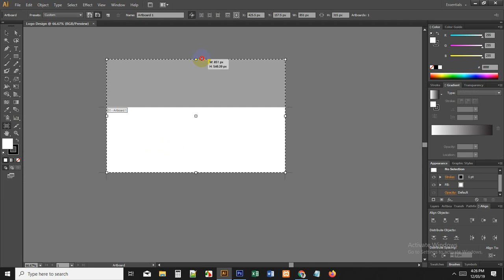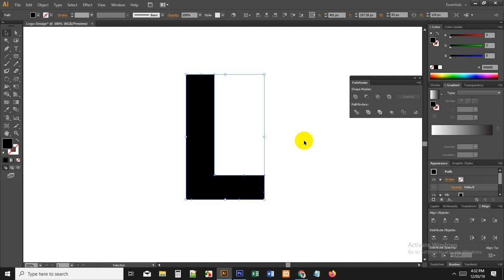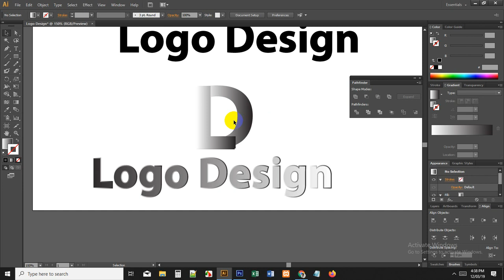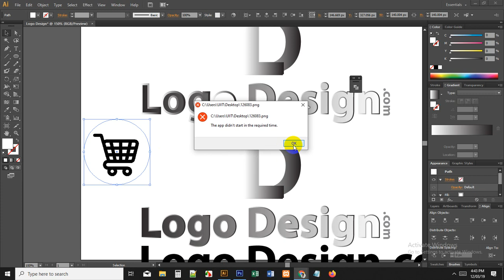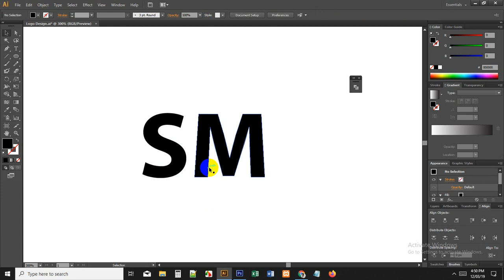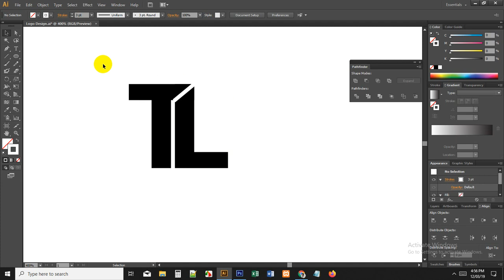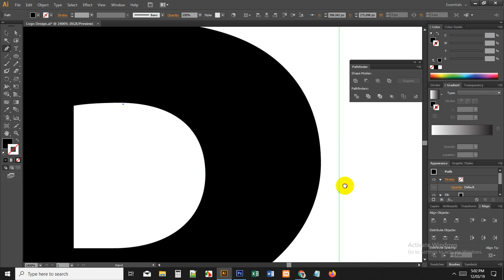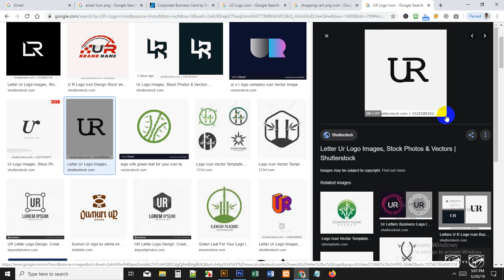GDA 03 Logo Design